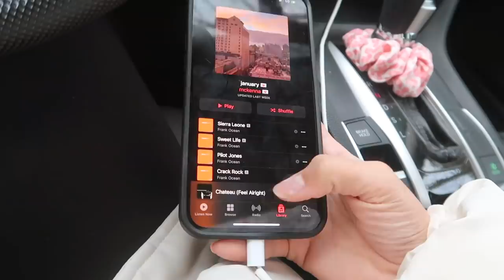self care day 💌 how i take care of myself when i'm feeling sad!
Free Express Shipping (3-4 days) to the US on
orders over $50USD!
Princess Polly also offers AfterPay and ShopPay to all US
customers!

LINKS
black crop top

FAQ
🍭 do you have any tips on how to start a channel? i have a bunch of videos on it! check my channel :)

xoxo ken